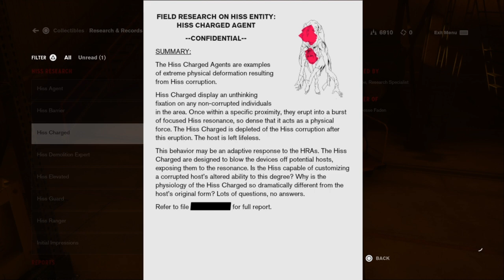Control: Part 4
Lifting the Internal Lockdown.